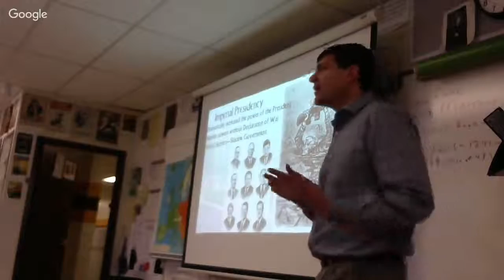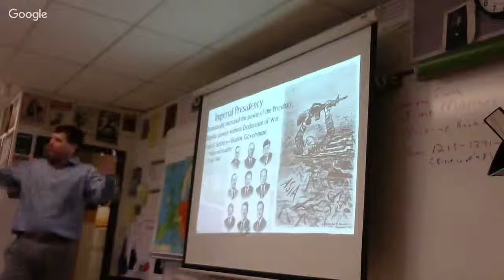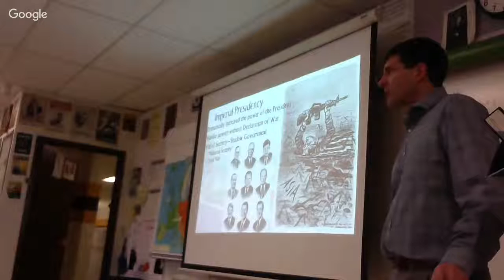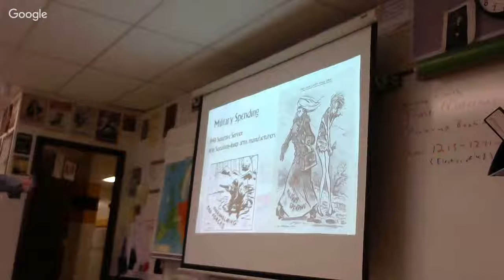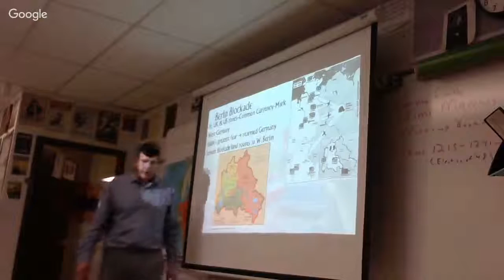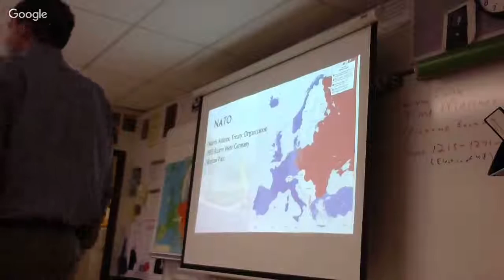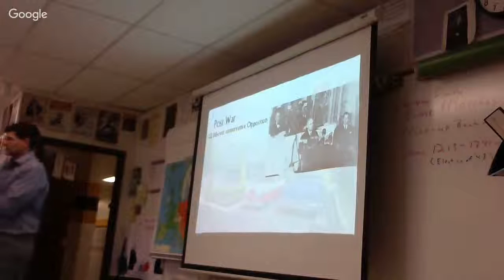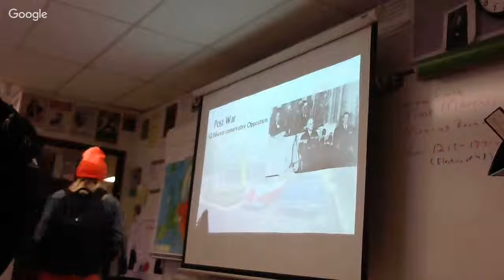4-16-2016 APUSH 1948 i